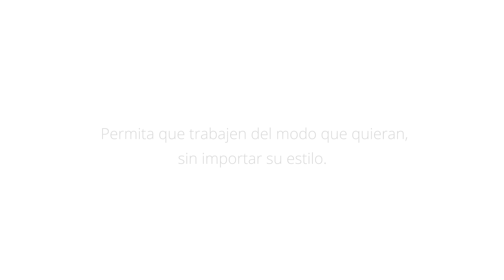Libertad para trabajar de la manera que quiera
¿Sabía que cada empleado utiliza en promedio tres dispositivos? Déles la bienvenida en su negocio y libere su equipo para trabajar de la manera que quieran en 2015, sea cual sea su estilo.